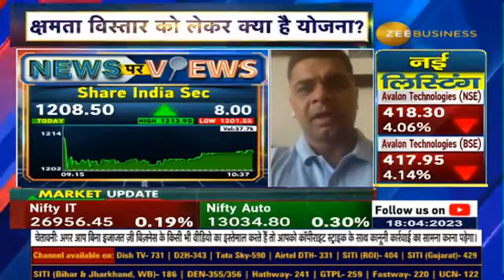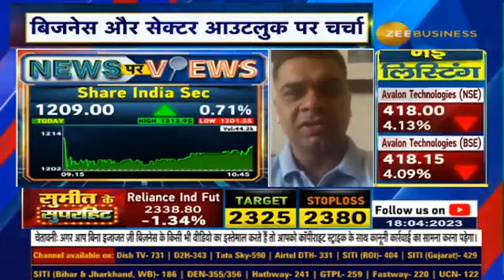Mr. Sachin Gupta, Director, Share India with Anil Singhvi announcing the Launch of uTrade Algos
Mr. Sachin Gupta is the CEO & Whole Time Director of Share India Securities, He is a motivated, energetic, and a young leader whose innovative strategies and ingenious solutions have been instrumental in the tremendous growth of the company. His customer first approach has led to the retail internet-based trading platform and subsequent plans to launch cutting edge technologies for trading.
Chapters
00:00 Introduction
01:22 Sachin Sir providing info on uTrade Algo Trading
02:25 How to use Algo Trading?
03:07 Who can participate in Algo Trading?
04:44 What are your targets and revenue contribution expectation through this vertical in the coming year?
05:55 Is it possible to make regular income through Algo-trading?
07:21 What is the current scenario of broking industry in this quarter?
08:47 What is the meaning of uTrade Algo?
09:19 Are you the first Mover in Retail Algo Trading?
09:45 Closing Comments